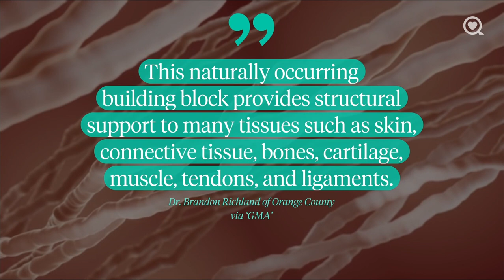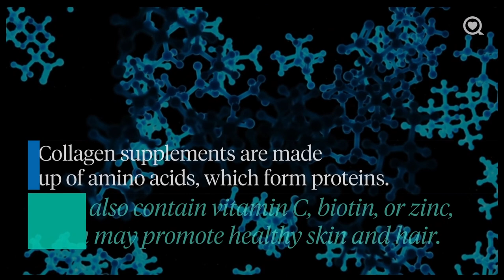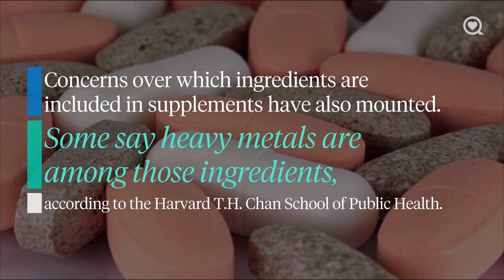Collagen Supplements: Everything you Need to Know | Health Explainers | Sharecare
Everything you need to know about collagen supplements.